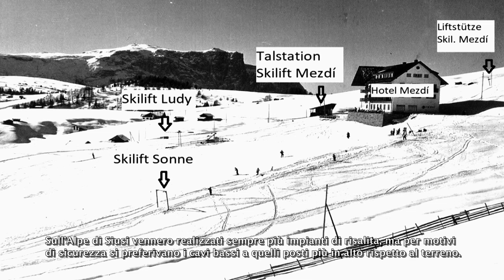80° anniversario dell’area sciistica Alpe di Siusi - I pionieri di sport invernali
L’Alpe di Siusi era considerato un comprensorio ideale già ai tempi in cui non c’erano gli impianti di risalita e gli sciatori si inerpicavano con gli sci ai piedi su questo splendido altipiano. È già allora, si organizzavano le prime competizioni sciistiche. Nell’inverno 1938/39, entrò in servizio il primo impianto di risalita, nello specifico si trattava della Slittovia Joch-Panorama. Un anno dopo, fu la volta della prima sciovia Medzì e nel 1949 la prima seggiovia Monte Piz. La fondazione della prima scuola sci offrì ai sempre più numerosi appassionati di sci l’opportunità di imparare a sciare. Anche leggende dello sci come Martin Fill, Hans Steger e sua moglie Paula Wiesinger hanno mosso qui i loro primi passi, anzi le loro prime discese. Con il passare dei decenni, l’Alpe di Siusi è stata dotata di 20 moderni impianti di risalita.

Dal 1966, l’Alpe di Siusi è collegato al comprensorio sciistico Gröden/Val Gardena. Grazie ai 175 km di piste totali, il comprensorio è il più vasto delle Dolomiti.